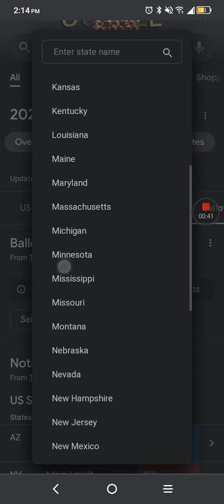The election results so far and looking pretty good for the Democratic Party.